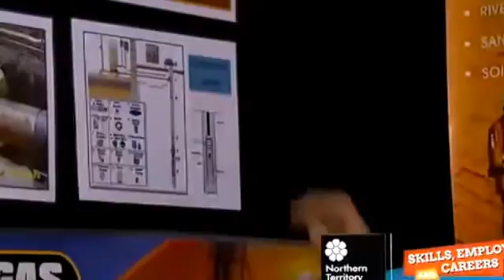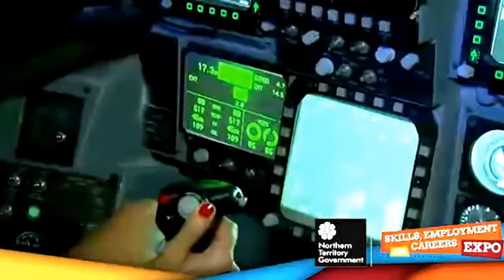science experiments to do at home, | science models for school, | science working models,